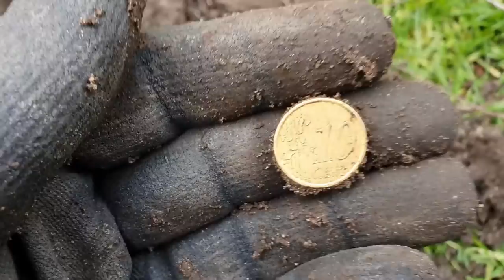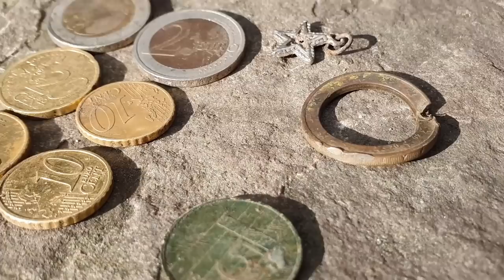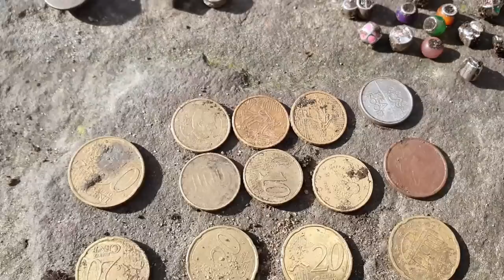Metaaldetectie en de Forest challenge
lekker muntjes rapen met de metaaldetector . maar niet voor we wat rommel opgeruimd hebben … forestchallenge en dan metaaldetectie